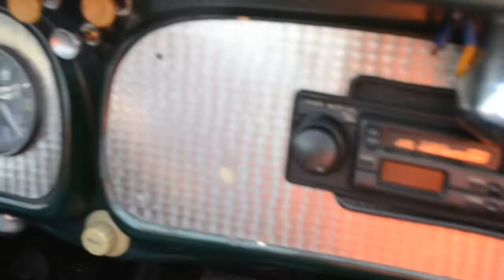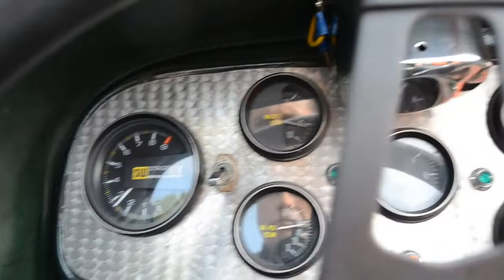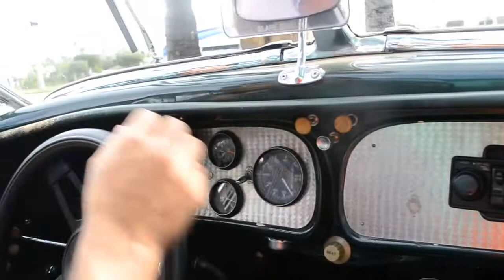1936 Auburn Speedster Replica